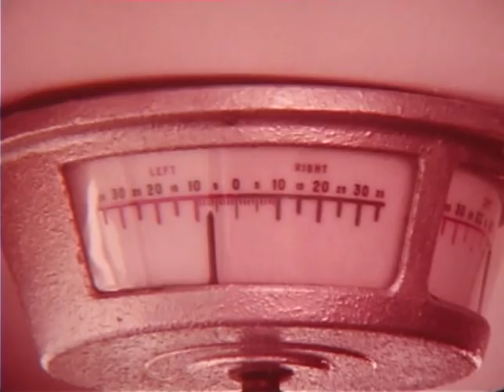Butterfield Ads from years gone by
A set of adverts by the Bank of Butterfield, found languishing on a 16mm film. Here's a list of those featured in order of appearance:

George Trott - carpenter
Harry Cox - diver
Carlos Dowling - potter
David Windgate - naturalist
Kenneth Dill - regiment band conductor
Anson Nash - shipwright
Gary Pitcher - "I make my own boats, I make my own pots, I make my own rope!"
Marie Gleeson - dollmaker
Cecil Kennedy - pilot